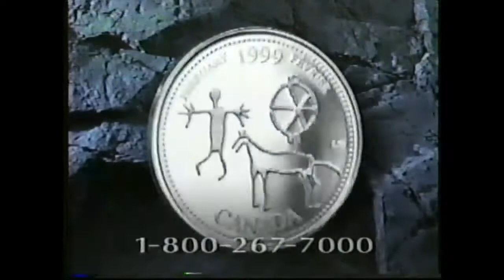Royal Canadian Mint Millennium Coin Set Commercial 1999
YTV